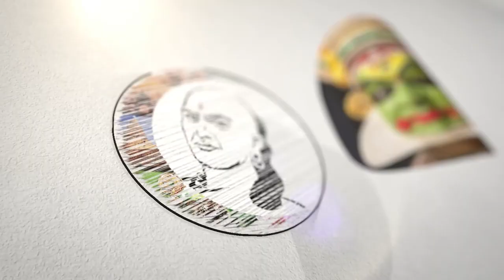வயநாடு பேரழிவின் கோர பின்னணி | 'Poovulagin' Sundar Rajan Interview | Wayanad Landslide | Keralai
சாணக்யா!